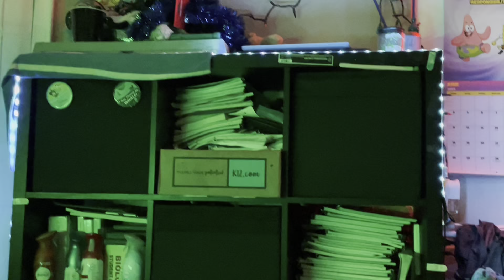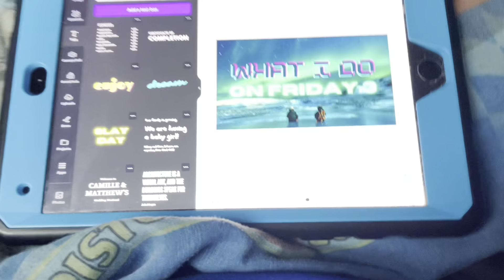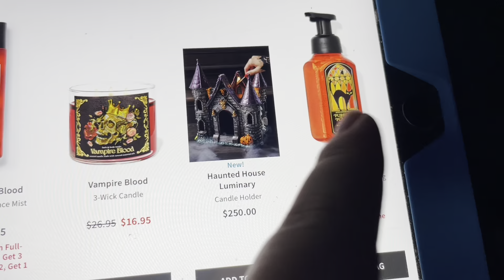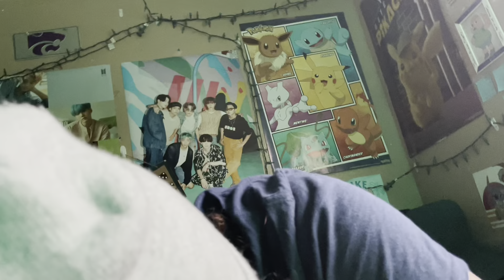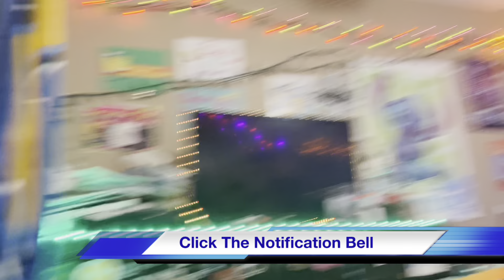What I Do In July